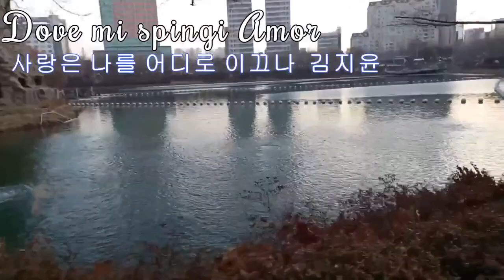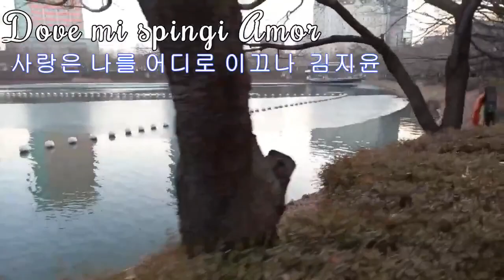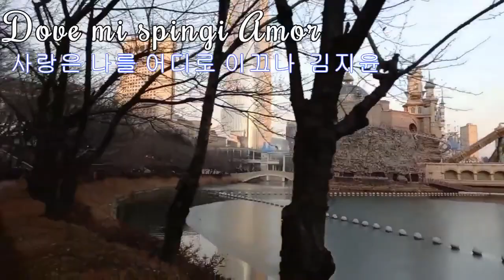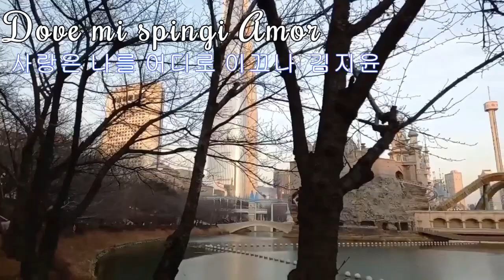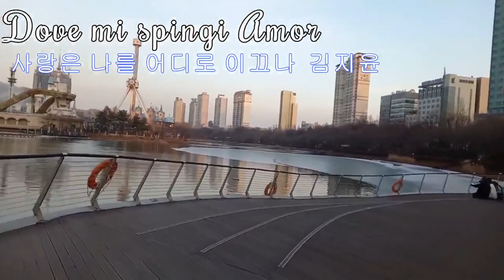사랑은 나를 어디로 이끄나 Dove mi spingi, Amor 이태리가곡 김지윤